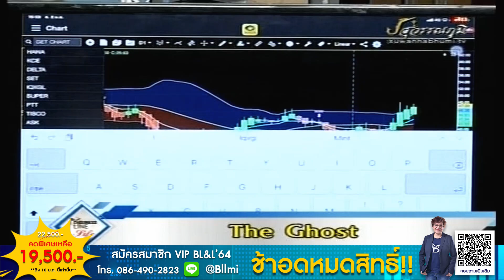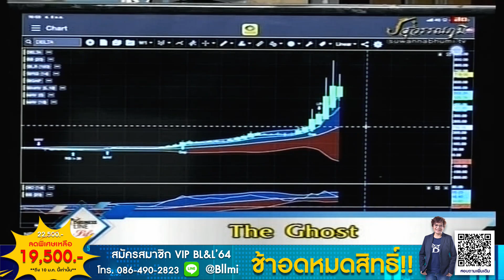The GHOST 08-01-64 On Business Line & Life